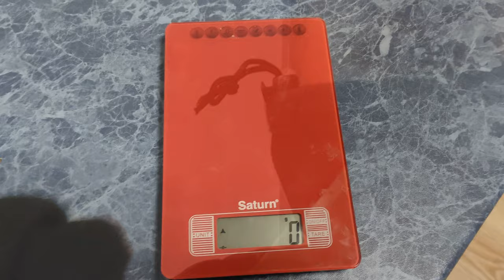Тёплый БАФФ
мой vlog
2020 Новая мода зима сова бандана шарф Мужская мото повязка камуфляж многофункциональная бесшовная трубчатая унисекс теплая обертка кольца
Качество нормальное. Это не флис, а что-то другое. Описанию соответствует. Присутствовал немного неприятный запах, но после стирки исчез. Удобно сидит, для кожи приятно, на улице в мороз согревает. Рекомендую